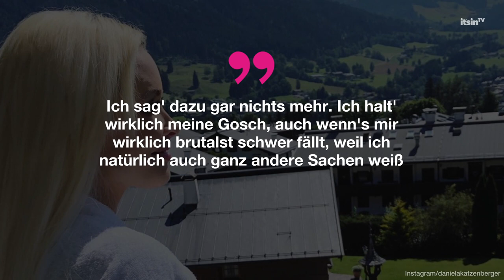Nach Liebes-Outing von Peter Klein: So reagiert Daniela Katzenberger | It's in TV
Was sagt Daniela Katzenberger zu dem Liebes-Outing von Peter Klein?